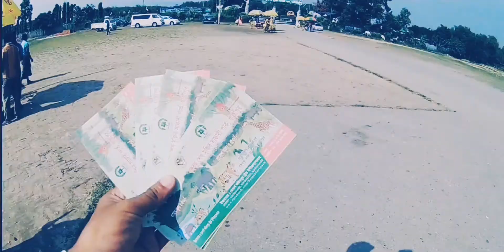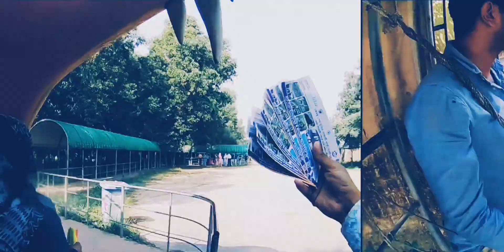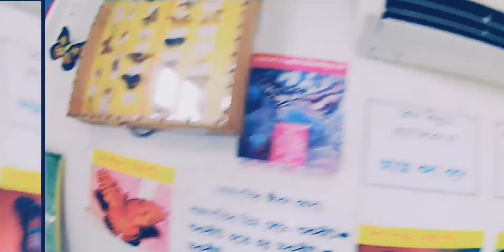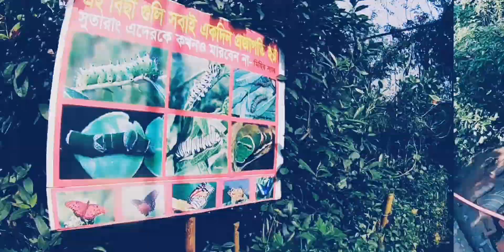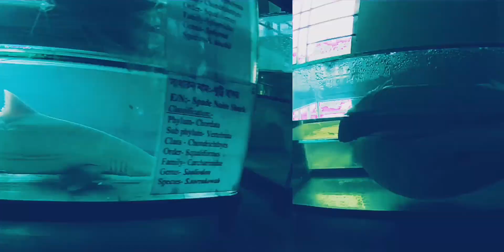Bongobondhu safari Park | Vlog 5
my vlog video bongobondhu safari park

English:
Friends First of all I apologize because my vlog video is not like it is absolutely bad video, I am sorry for this. You forgive me this Absolute boy and I make a video for my wish or hobbies so you do not take it badly Please, I'm famous Or to be a celebrity, I'm saying again to keep my hobbies as a hobby or video, so friends if you like the video then subscribe to my channel Thakn you

বাংলাঃ
ফ্রেন্ডস  প্রথম এই আমি ক্ষমা চেয়ে নিচ্ছি কারন আমার vlog ভিডিও ভালো হয় না  একদম এই খারাপ ভিডিও হয় তার জন্য আমি দুঃখিত আপনারা এই আবাল ছেলেকে ক্ষমা করে দিয়েন আর আমি আমার ইচ্ছা বা শখ এর জন্য ভিডিও বানাই তাই আপনারা খারাপ ভাবে নিবেন না প্লিজ, আমি famous বা  celebrity হওয়ার জন্য ভিডিও করিনা আমি আবারো বলছি আমার শখ বা ছ্রিতি হিসেবে রেখে দেওয়ার জন্য ভিডিও করি, so friends   ভিডিও টি যদি ভালো লাগে তাহলে আমার চ্যানেল subscribe করবেন ধন্যবাদ।